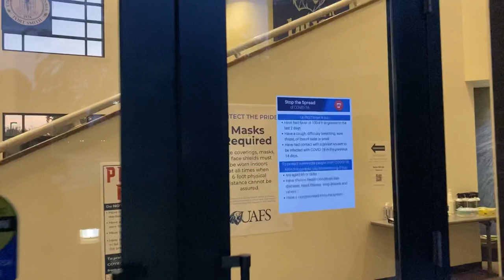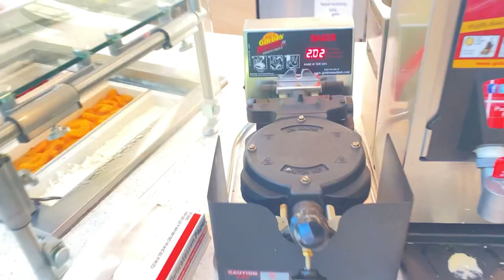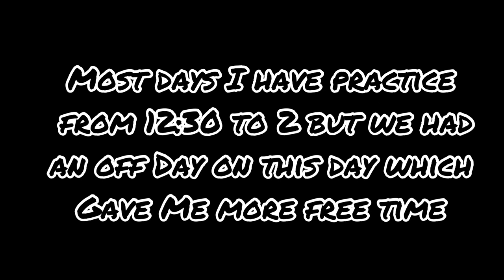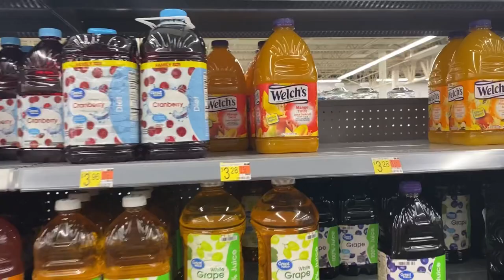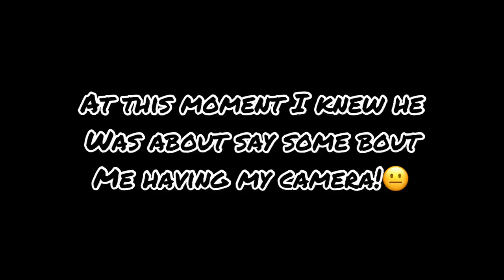A DAY IN THE LIFE OF A COLLEGE ATHLETE | MY DAY AS A D2 BASKETBALL PLAYER ⛹🏾‍♂️📚🏋🏾‍♂️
This video should show you a behind the scenes view of how a college athlete day would go. Most days as a college athlete will feel long because you start you day so early and end it so late. I could've easily made this video even longer by having class, practice, and showing me also going to the gym for a second time that day but I chose not to.

Hey Guys! I'm new to the creator community and starting my own YouTube channel is something that I have wanted to do for a very long time now. Thank You for clicking on my video comment anything you would like about the video all I ask is that you keep it positive.
Gear Used⚙️
Microphone adapter
Audio Adapter
LED Ring Light